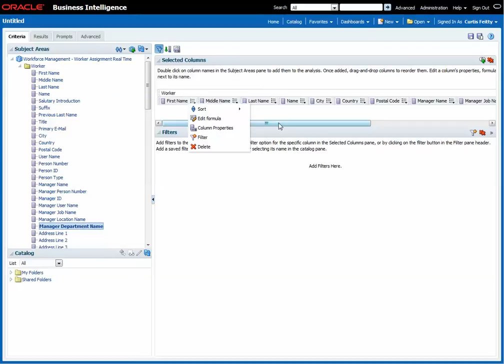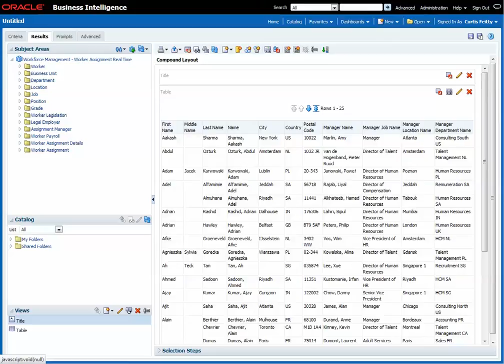Removing horizontal scroll bars from Fusion OTBI results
How to remove the horizontal scroll bars from the results of a Fusion OTBI (OBIEE) analysis.